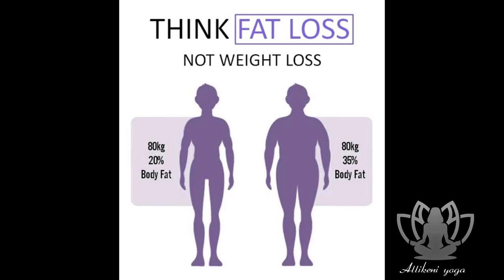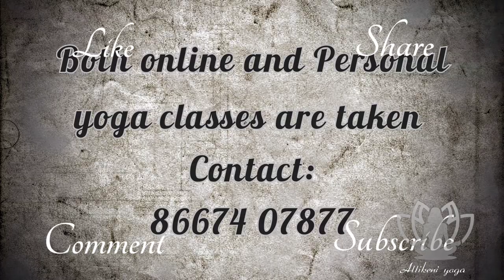Herbal Milk for Fat Reduce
For Personal and Online Yoga Classes